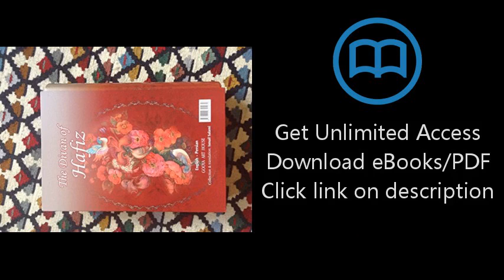Download The Divan of Hafiz English-Persian PDF